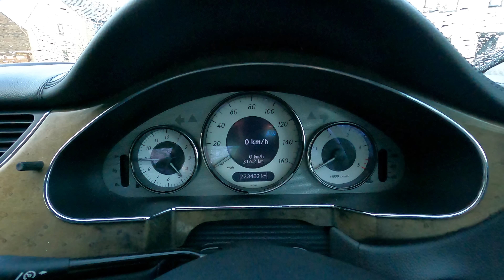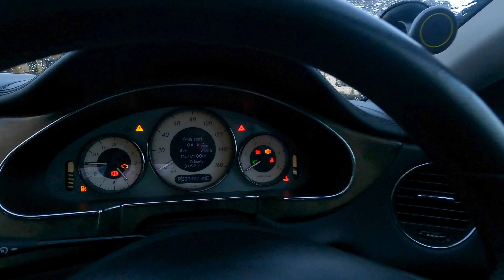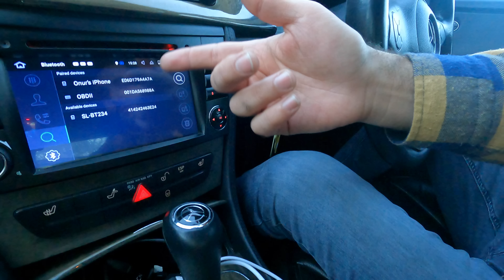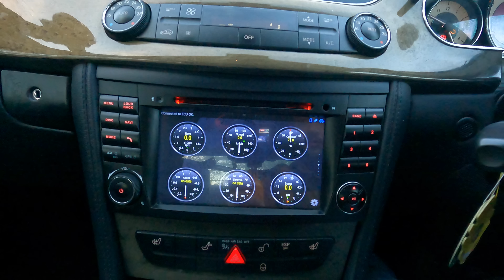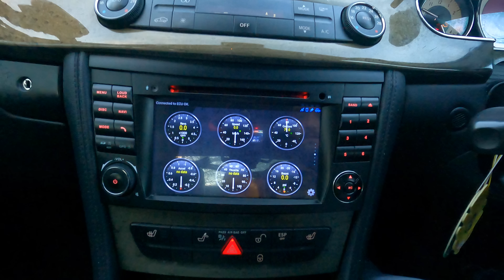Mercedes CLS 320 CDI Facelift (w219) Detaylı İnceleme / Yeni Arabam / İngilterede Sigorta Yaptırmak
Herkese bol bol selamlar,
Jaguar XJ'den sonra araç seçmek tahmin edeceğiniz gibi oldukça zor,
F segment bir sedanın havalı süspansiyonlarından sonra çoğu araba rahatsız hissettirebilir diye düşünüyordum ancak bana göre tam bir fiyat performans arabası olan CLS 320 CDI bu açığı kapatacak.
Grancoupe klasmanının öncüsü olan w219 CLS modeli hem spor araba görüntüsü ve kullanış stili ile hem D ve E segment arası verdiği sürüş konforu, neredeyse F segment ayarındaki donanımı ile gerçekten her beklentiye hitap edebiliyor.
w211 E Serisi'nin platformu üzerine inşa edilen bu model, kabin içerisinde bol bol E serisi esintileri barındırırkeni sürüş dinamikleri, çerçevesiz cam tasarımı, düşük ağırlık merkezi ve oturma pozisyonu ile birlikte sıkılaştırılmış süspansiyonları sayesinde sizi bir Spor otomobil içerisinde gibi hissettiriyor.

Uzun zamandır beni bu kadar heyecanlandıran bir model olmamıştı diyebilirim,
XJ'yi unutmak ne kadar zor olsada, Mercedes ile de birbirimize alışıp kabul ettik gibi gözüküyor.
Keyifi seyirler dilerim.

Ne demişler, Yıldıza Rütbe Sorulmaz.

NOT: 7G-Tronic şanzıman da bir Tork Konvertörlü şanzımandır.